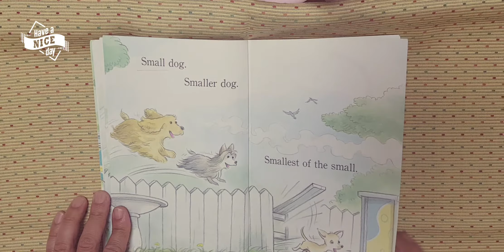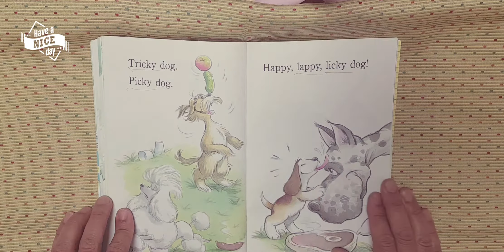Too Many Dogs. S1. 1058.